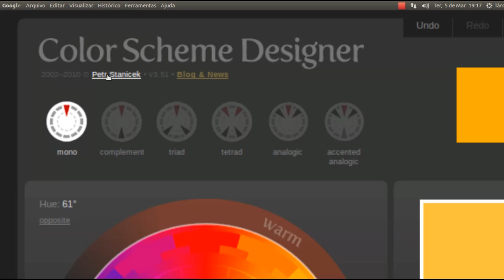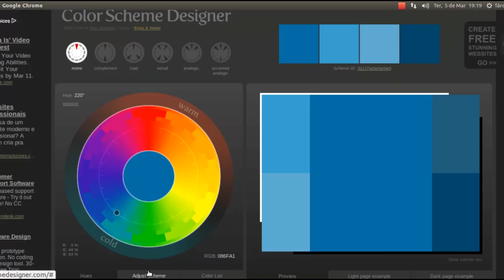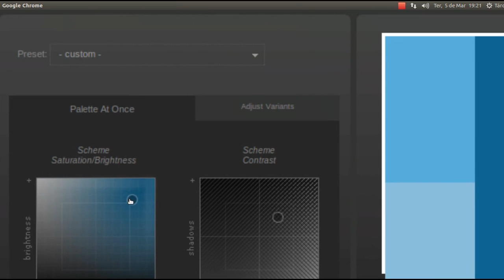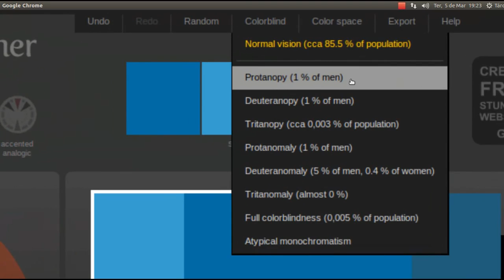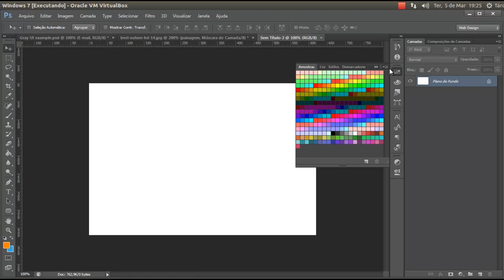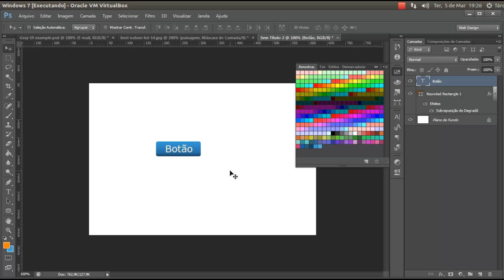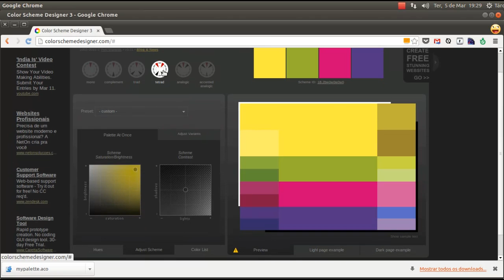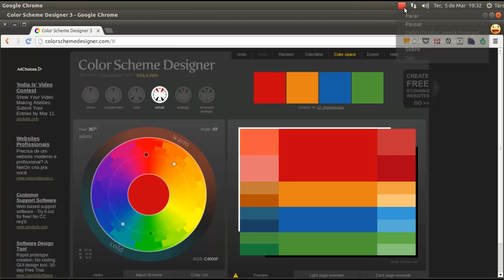Color Scheme Designer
Decidir o esquema de cores de um projeto web não é tarefa fácil, já que as cores estão associadas a emoções, sentimentos, têm influência cultura, enfim... Mas existem ferramentas que auxiliam essa escolha e, dentre elas, Color Scheme Designer.

Assista ao vídeo e aprenda a criar paletas de cores profissionais com Color Scheme Designer para fazer de seu projeto na web uma experiência cromática única (ou não)!

Tudo o que é possível encontrar sobre teoria das cores no Google